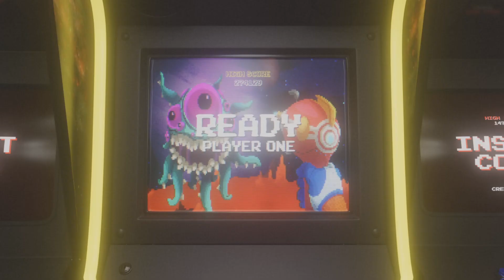Film - Nasty Sniper Spot - 2023_4_17_9_41_9*